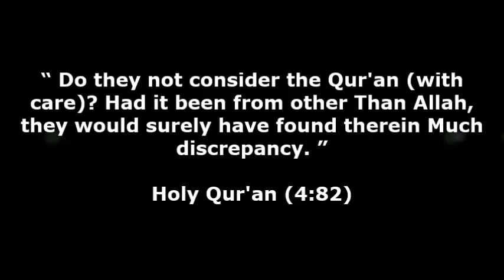Muslim View of Dead Sea Scrolls - Dr. Shabir Ally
Ally has a doctoral degree in Quranic interpretation from the University of Toronto, a B.A. in religious studies with a specialization in Biblical literature from Laurentian University, and is the president of the Islamic Information & Dawah Centre International in Toronto where he functions as Imam. He travels internationally to represent Islam in public lectures and interfaith dialogues.